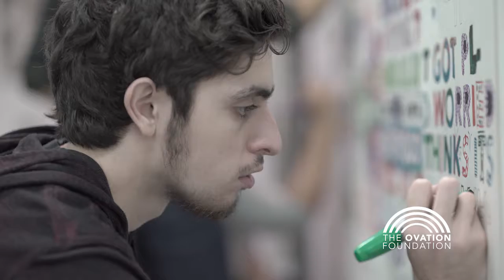Meet The Winners of the 2016 innOvation Grant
The Ovation Foundation is proud to present five grants of $25K to nonprofit arts organization working within the Creative Economy. Deadline is September 29, 2017. To learn more about the Creative Economy innOVATION Grant Awards program,